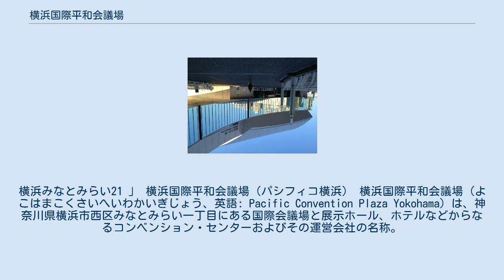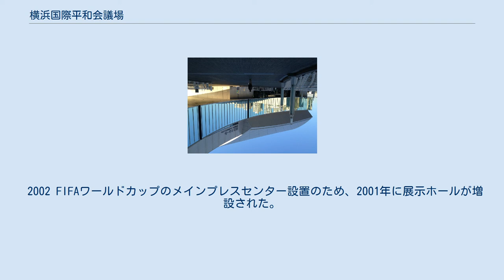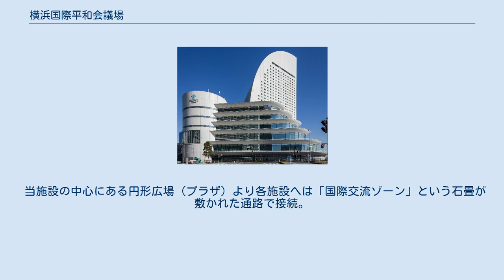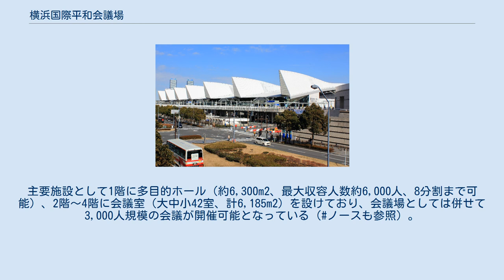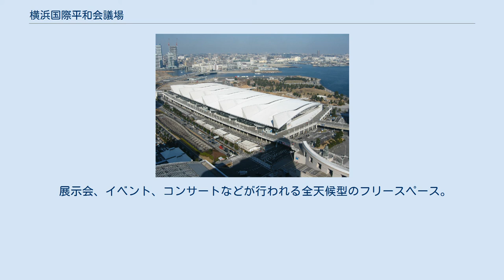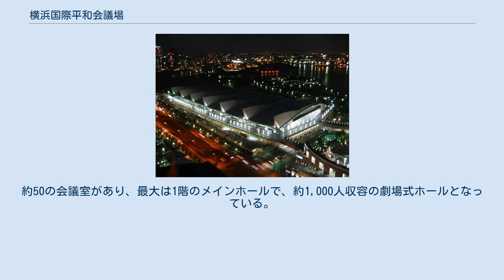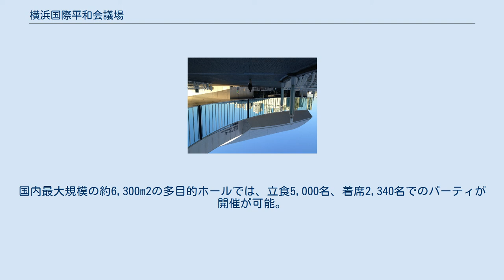横浜国際平和会議場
横浜みなとみらい21 」 横浜国際平和会議場（パシフィコ横浜） 横浜国際平和会議場（よこはまこくさいへいわかいぎじょう、英語: Pacific Convention Plaza Yokohama）は、神奈川県横浜市西区みなとみらい一丁目にある国際会議場と展示ホール、ホテルなどからなるコンベンション・センターおよびその運営会社の名称。
 施設の通称はパシフィコ横浜 (PACIFICO YOKOHAMA) 。
なお「パシフィコ」は、「Pacific + Convention」を基にした造語である。
近年ではMICE施設としての機能の強化が図られている。
 本項では、隣接地に整備された「横浜みなとみらい国際コンベンションセンター」（通称: パシフィコ横浜ノース）についても扱う（後節参照）。
 民活法（民間事業者の能力の活用による特定施設の整備の促進に関する臨時措置法）の全国第1号の施設としてみなとみらい地区（国際大通り沿いの18・22街区）に建設され、1991年7月29日に会議センターとヨコハマグランドインターコンチネンタルホテルが最初に完成。
続けて10月12日に展示ホールも完成した。
さらに1994年4月25日には国立大ホール（国立横浜国際会議場）が落成し、こけら落しはTHE ALFEEが行った。
 2002 FIFAワールドカップのメインプレスセンター設置のため、2001年に展示ホールが増設された。
2010年代には展示ホールの稼働率が限界に近づいていることから更なる拡張も計画され、隣接地（20街区）に新たな展示場が整備された（詳細は後節）。
 アジア太平洋経済協力首脳会議 (APEC) を2010年に開催。
この他にも、国際会議やコンサート、展示会などが数多く開催されており、情報処理技術者試験・中小企業診断士試験の会場としても使用された実績がある（後節も参照）。
また、特撮を含むテレビドラマのロケに使われる場合もある。
 当施設の中心にある円形広場（プラザ）より各施設へは「国際交流ゾーン」という石畳が敷かれた通路で接続。
また隣接する海側の臨港パーク（19街区）とデッキ（現状は仮設構造、2021年度より本設デッキの整備実施計画あり）で接続するほか、国際大通りを挟んで向かい側にあるクイーンズスクエア横浜（24街区）とも歩行者デッキ「クイーンモール橋」（連絡橋）により接続されている。
 当施設を運営する株式会社横浜国際平和会議場は、臨港パークも管理している。
同社は、当施設から出る廃プラスチックなどの産業廃棄物や、食品廃棄物を発酵させたメタンを燃料とする廃棄物発電（火力発電）を他社と協力して行っており、得られた電力は臨港パークにも供給している。
 当施設はみなとみらい地区の18街区と22街区にまたがって立地しているが、北側に隣接する20街区（敷地面積約2万2千m2）にて新たな複合展示施設をPFI方式（民間資金を活用、施設の設計・建設・供用後20年間の維持管理を含む）で整備する方針が決められた。
PFIの手続きは2014年度より開始しており、横浜市は2015年8月に竹中工務店グループを設計・整備事業者に選定し、同年12月には同社を代表とする特別目的会社横浜グローバルMICEとの契約締結を完了、2020年4月の開業を目指し整備が進められた（施工期間: 2017年4月〜2020年3月）。
総事業費は200億円規模を見込む。
また、施設完成後の運営手法については運営権を設定した上で企業に売却するコンセッション方式（施設を市が所有したまま運営権のみ売却）を採用しており、2016年12月には運営事業者を既存施設の所有・運営者でもある横浜国際平和会議場に決定（契約期間: 2017年3月下旬〜2040年3月末）、両施設の一体運用による相乗効果とMICE開催都市として競争力・ブランド力の向上などを目標にしている。
 2018年2月には新展示場（新MICE施設）の名称が「横浜みなとみらい国際コンベンションセンター」（英語: Yokohama Minato Mirai International Convention Center / 通称: パシフィコ横浜ノース〈PACIFICO YOKOHAMA NORTH〉）と発表された。
 その後、同展示場は当初の計画...